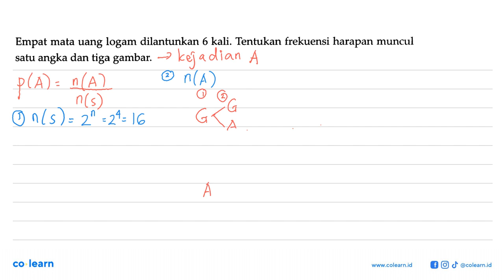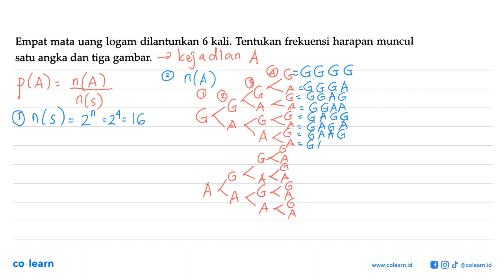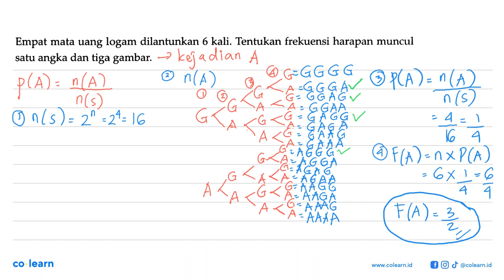Empat mata uang logam dilantunkan 6 kali. Tentukan frekuensi harapan muncul angka dan tiga gambar...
Empat mata uang logam dilantunkan 6 kali. Tentukan frekuensi harapan muncul angka dan tiga gambar satu

Topik atau Materi: Peluang Teoritis dan Frekuensi Harapan - PELUANG - STATISTIKA - Matematika Kelas 8 SMP - KTSP 2006

00:00 : Bedah Soal
01:00 : Konsep, rumus dan pengertian Peluang Teoritis dan Frekuensi Harapan
01:18 : Langkah penyelesaian soal
05:27 : Jawaban akhir
05:57 : Penutup